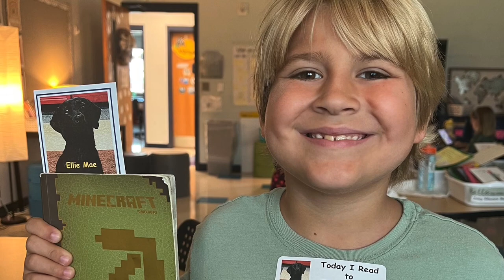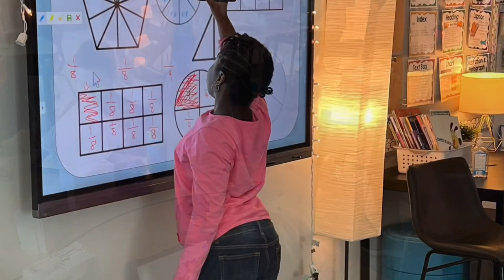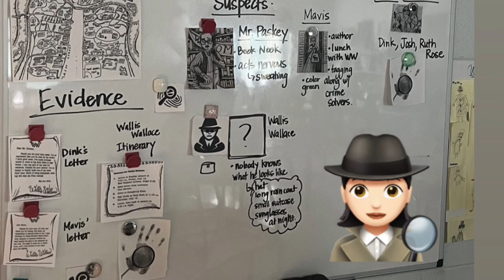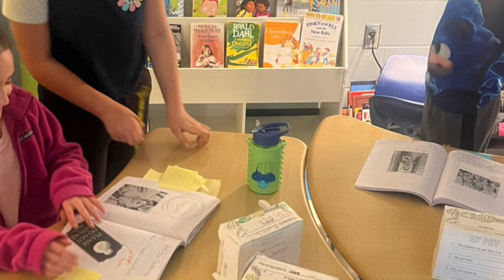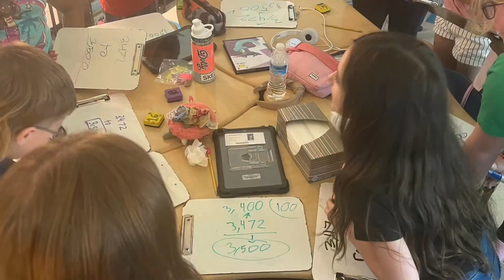May 28, 2023